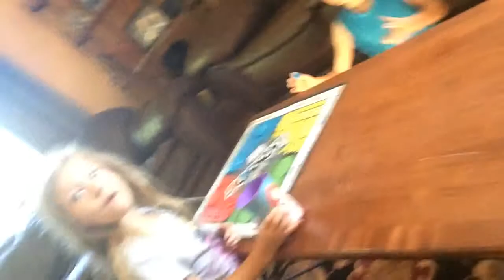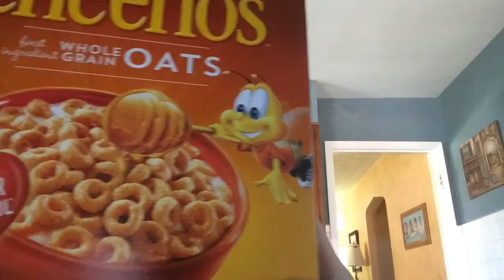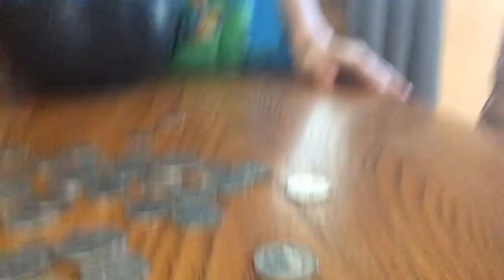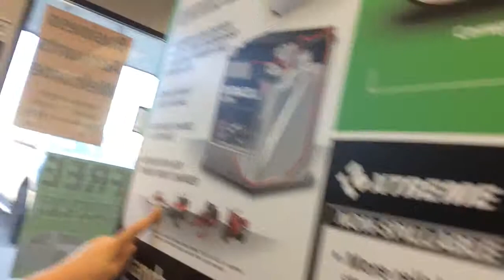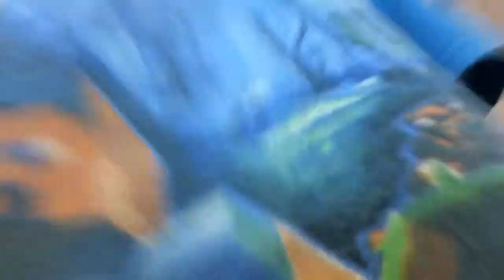My first daily vlog Elliott Groh